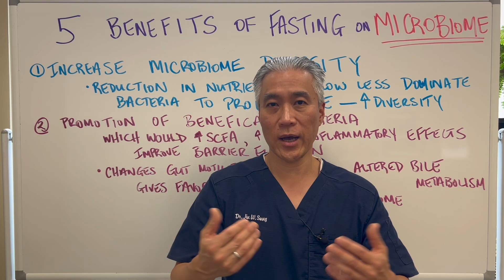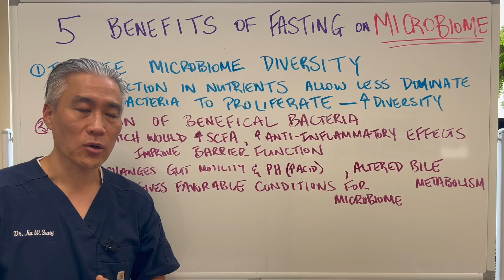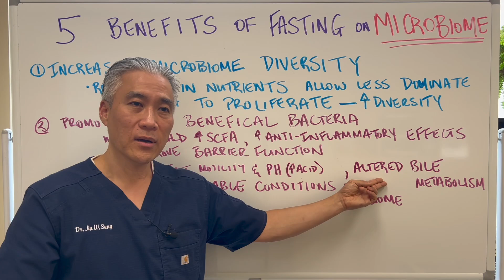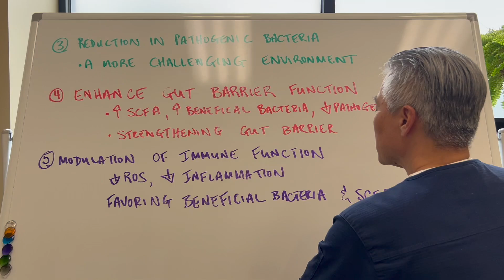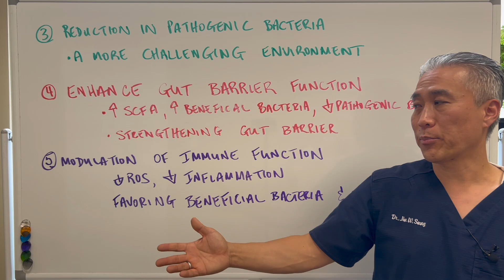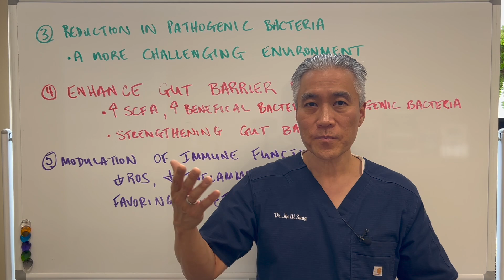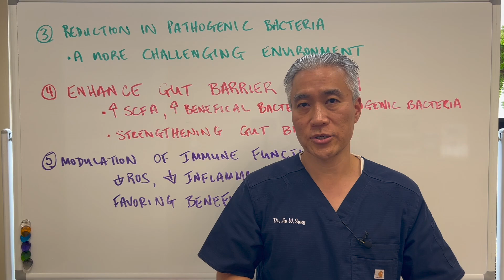Gut Health--5 Benefits of FASTING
5 Benefits of Fasting on Gut Microbiome

**Increased Microbial Diversity
Impact: Fasting has been associated with an increase in microbial diversity, which is generally considered a marker of a healthy gut.
Mechanism: During fasting periods, the reduction in nutrient availability may allow less dominant bacterial species to proliferate, thereby increasing diversity.

**Promotion of Beneficial Bacteria
Impact: Fasting may promote the growth of beneficial bacteria, such as those that produce short-chain fatty acids (SCFAs) like butyrate, which have anti-inflammatory effects and support gut barrier function.
Mechanism: The fasting-induced changes in gut motility and pH, along with altered bile acid metabolism, can create an environment that favors the growth of beneficial bacteria.

**Reduction in Pathogenic Bacteria
Impact: Some studies suggest that fasting may reduce the abundance of potentially harmful bacteria in the gut, possibly due to reduced nutrient availability that these pathogens rely on.
Mechanism: Fasting can create a more challenging environment for pathogenic bacteria, reducing their ability to proliferate.

**Enhanced Gut Barrier Function
Impact: Fasting may improve gut barrier integrity, reducing intestinal permeability ("leaky gut") and preventing harmful substances from entering the bloodstream.
Mechanism: SCFAs produced by beneficial bacteria, such as butyrate, are known to strengthen the gut barrier, and fasting can promote the growth of bacteria that produce these beneficial compounds.

Modulation of Immune Function
Impact: Fasting may help modulate the immune response in the gut, potentially reducing chronic inflammation and supporting a healthy gut microbiome.
Mechanism: Fasting can lead to a reduction in systemic inflammation, which may positively influence the gut's immune environment, favoring the growth of beneficial bacteria.

Dr. Sung's favorite HCL/Digestive Enzymes
Dr. Sung's favorite quercetin.